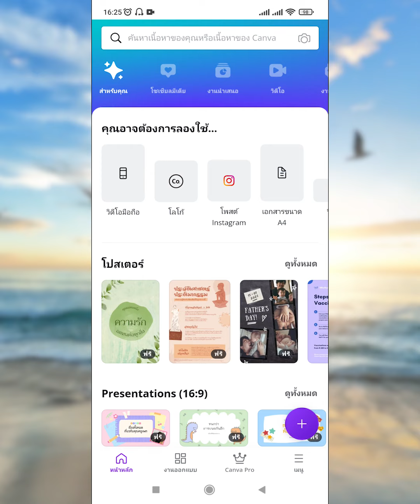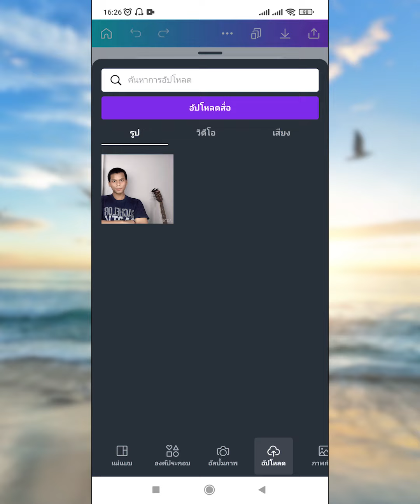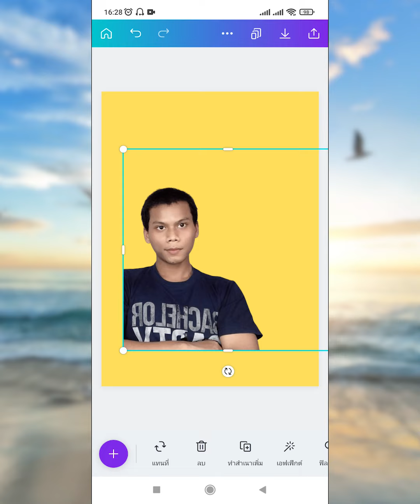สอนใช้canva ในโทรศัพท์ : สอนลบภาพพื้นหลัง ตัดภาพพื้นหลังในโทรศัพท์ แอพแต่งรูป ลบพื้นหลัง canva EP3